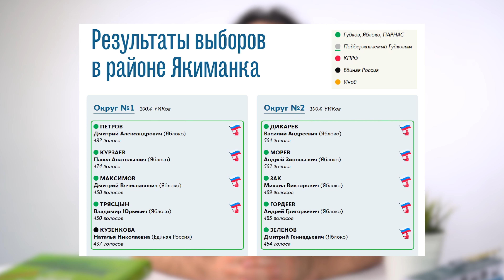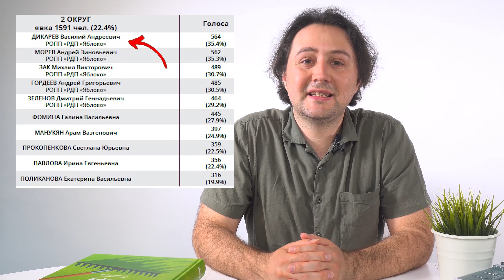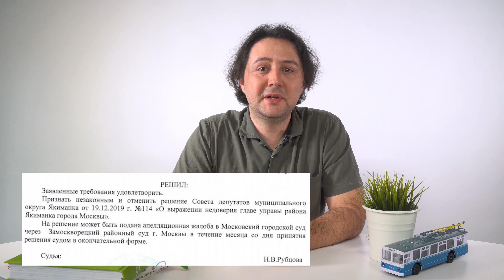Депутат Василий Дикарев — о том, как мечты мундепов встречаются с реальностью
В картине мира многих муниципальные депутаты обладают всеми полномочиями этого города. Депутат Якиманки Василий Дикарев — том, как мечты сталкиваются с реальностью:

— что могут депутаты и «нужны ли мы нам»?
— как снять главу управы за утрату доверия?
— почему бюджет района составляет 0,0000005% от собираемых налогов?
— что общего у депутатов и английской королевы?
— есть ли чем заняться депутатам кроме собачьих какашек?
— голосовать «да» или голосовать «да»? утвердить или утвердить?
— кто считает Совет депутатов цирком шапито?
— как сделать районную газету уголком демократии?
— могут ли депутаты заниматься большой политикой?
— почему мама должна водить маленького депутата за ручку по району?

И другое. Смотрите в видео!